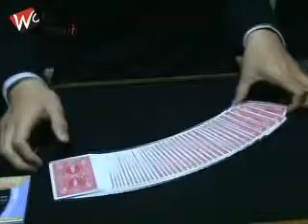스트리퍼 덱- Stripper Deck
Stripper Deck